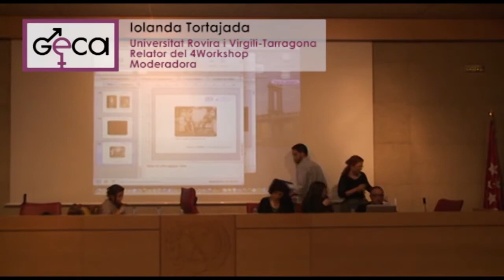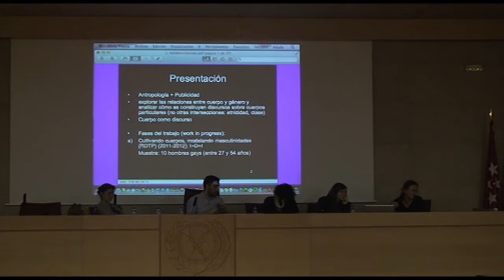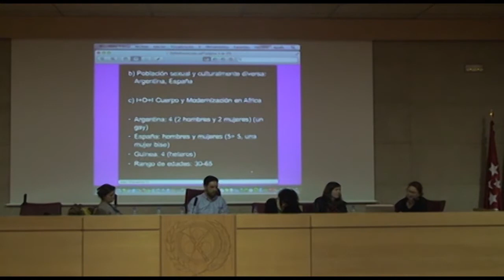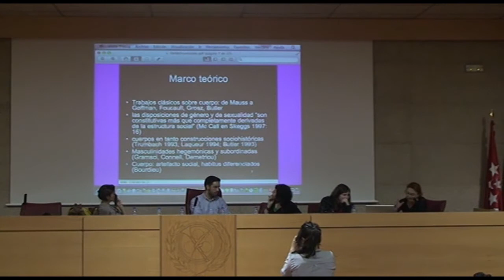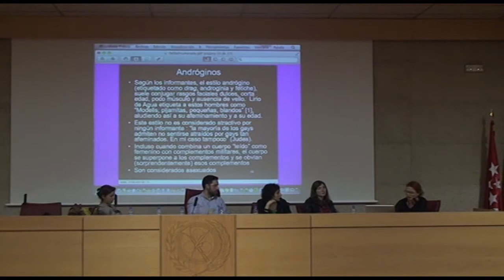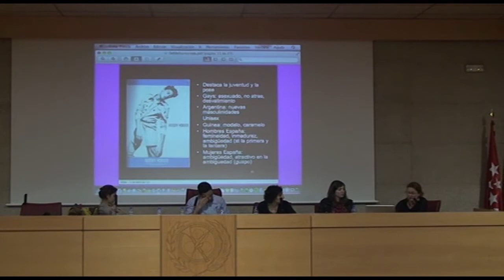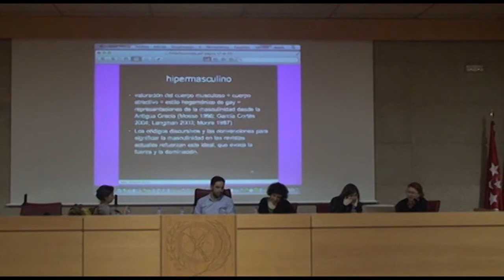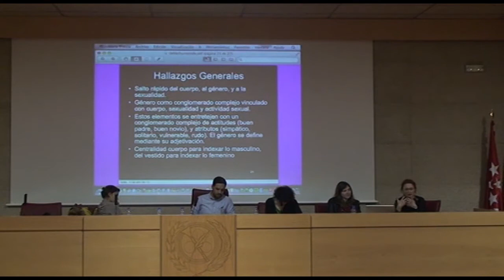Panel 2 Begonya Enguix. "Cuerpos desbordados, masculinidades en expansión"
Moderador,
Hipólito Vivar Zurita,
UCM.

Loreto Ares,
Universidad Carlos III de Madrid, y

Sara A. Pedraz,
Universidad Autónoma de Madrid,
Producción, embodiment y presentación de
nuevas masculinidades en el arte contempo-
ráneo feminista español: el caso de Cabello/
Carceller.

Antonio Caballero,
GECA-UCM
el imaginario gay como icono del arte del siglo
XXI.

Begonya Enguix,
Universitat Oberta de Catalunya,
Cuerpos desbordados, masculinidades en ex-
pansión.

Alejandra Val,
Universidad Carlos III de Madrid,
Diversidades al sur: Natural de Melilla (driss
Deiback. 2002).